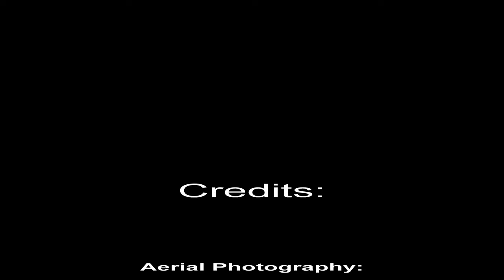Southern Leisure RV Park Chiefland FL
An aerial view of our first stay at Southern Leisure RV Park in Chiefland, FL